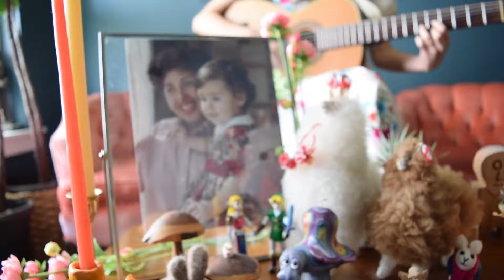Dear Divine - Little Moon - Tiny Desk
Dear Divine by Emma Hardyman (Little Moon)